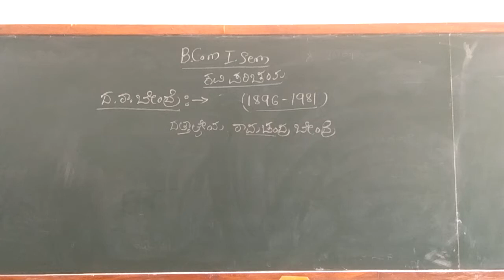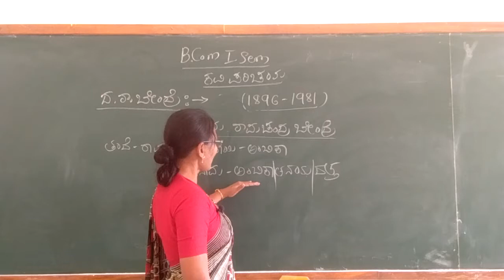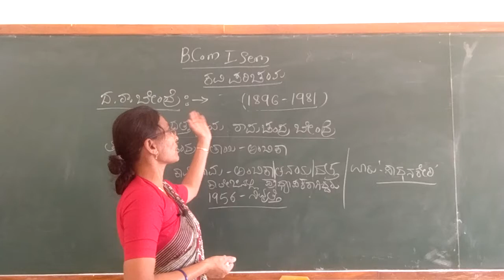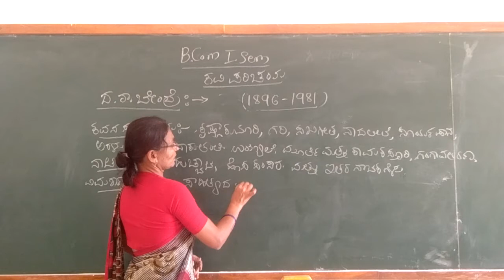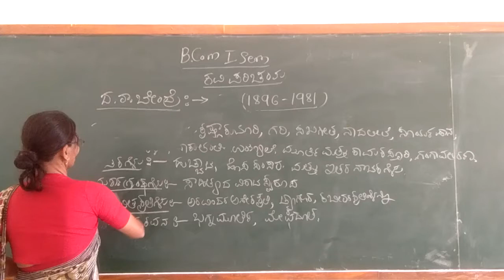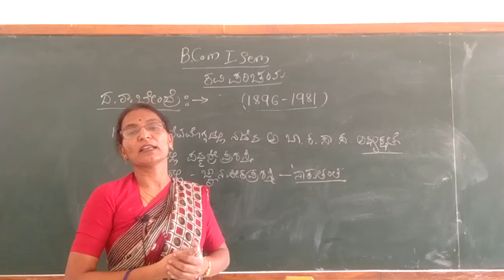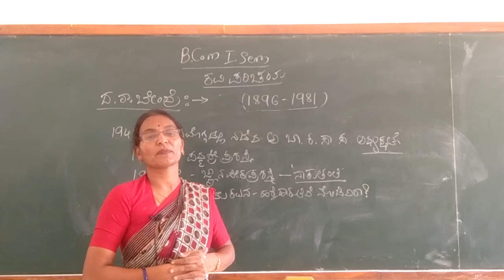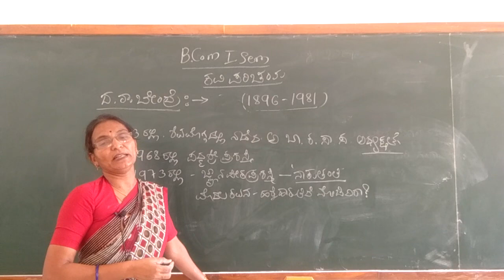Kavi parichaya bendre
By v.r.gorav